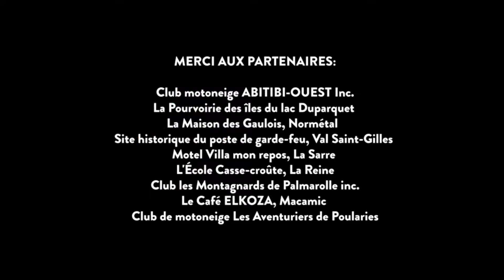Circuit motoneige d'Abitibi-Ouest : Club de motoneige Les Montagnards